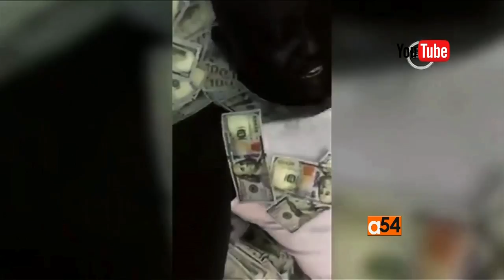Investigative Documentary Reveals South Sudanese Profiteers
An investigative documentary has implicated Kenyan banks in money laundering for corrupt South Sudanese leaders. Protesters took to the streets in the Kenyan capital of Nairobi to demonstrate against more profiteering.